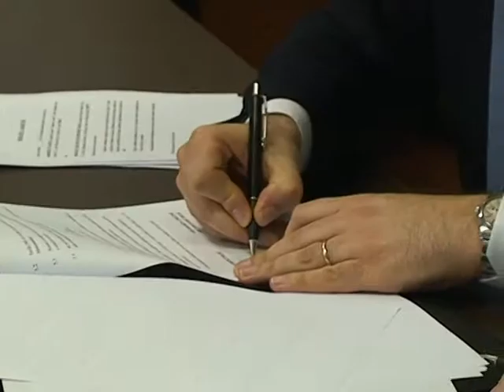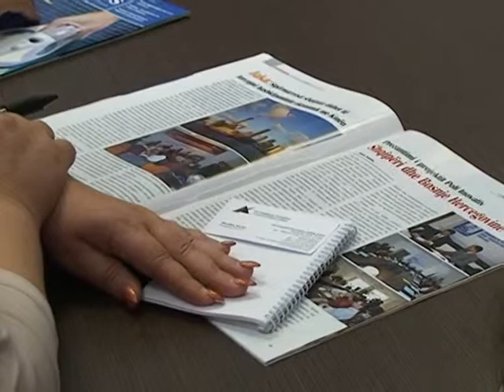BASHA ME BIZNESIN 400 VENDE PUNE PER STUDENTE TE SAPODIPLOMUAR LAJM